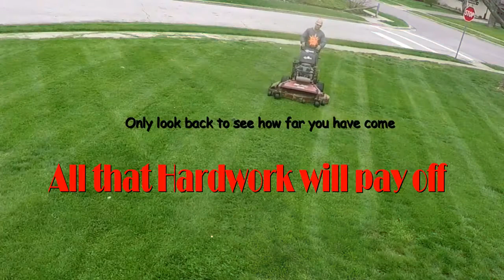Adventures of : OneLove Lawn "Be That Dream"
Adventures of : OneLove Lawn
Be that Dream
Stop dreaming of a better life get out there and make it happen.
We started with a push mower and a broom with six client's . People laughed people said No . We stuck to our mission and kept at it . Four year latter we have over 125 fulltime accounts and yes we even have a blower .
Join us every Sunday and Thursday in our Adventures as small business Owners.
OneLove Lawn
Is a Veteran Owned & Operated company
based out of Grove City Ohio
We use
eXMark mowers
Echo Trimmers
Stihl Blowers
Mojo Gear for Uniforms
Oakleys for glasses
Lawn care Grove City Ohio